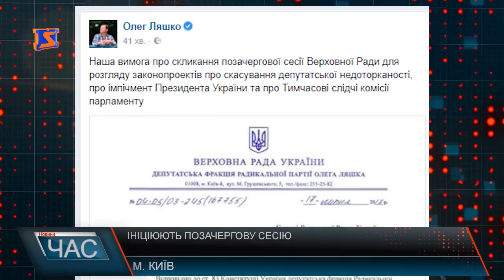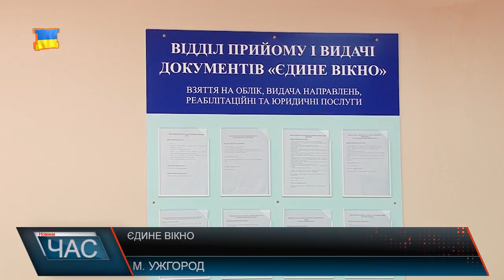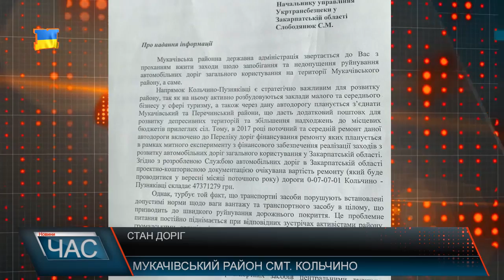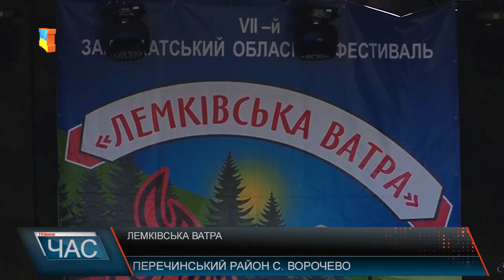Програма “ЧАС”. Hовини Закарпаття за 17липня 2017 року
Занедбані об’єкти. Доля кооперативів
Стан доріг. Чекають ремонту
Оздоровчий табір. Відпочинок для школярів
Унікальна ферма. Їстівні равлики
Лемківська ватра. Етнічний фест
Справа дідів і прадідів. Вівчарство на Закарпатті